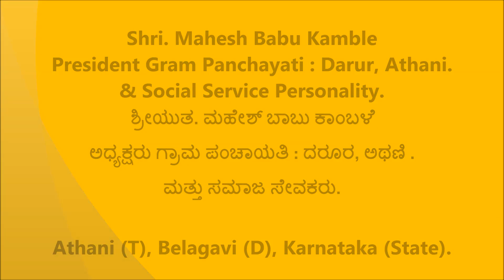Mahesh Babu Kamble [ ಅಧ್ಯಕ್ಷರು ಗ್ರಾಮ ಪಂಚಾಯತಿ : ದರೂರ, ಅಥಣಿ ]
President Gram Panchayati : Darur, Athani